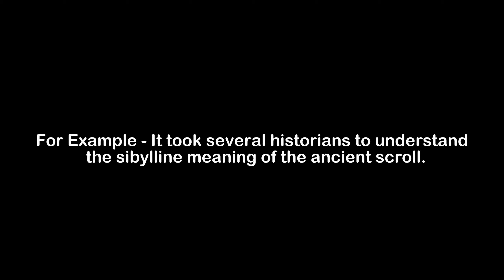What is the Meaning of Sibylline | Sibylline Meaning with Example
In this video, we have talked about the meaning of Sibylline with an example of Sibylline.

Meaning of Sibylline - Sibylline means having a secret meaning

Example of Sibylline - It took several historians to understand the sibylline meaning of the ancient scroll.

1) Sibylline Meaning
2) What is the meaning of Sibylline
3) Sibylline meaning with example
4) Sibylline definition with example
5) Sibylline pronunciation
6) Meaning of Sibylline in English
7) What does Sibylline means?